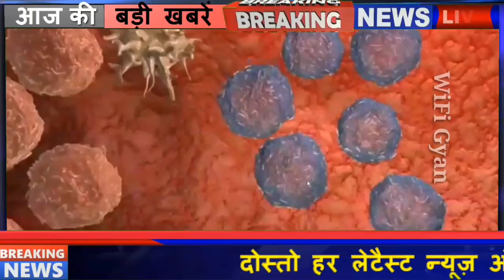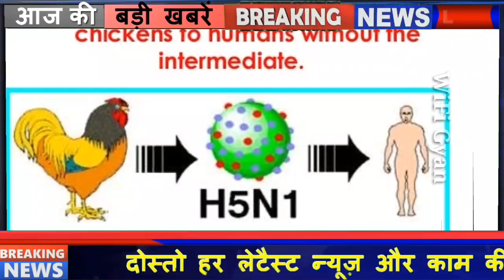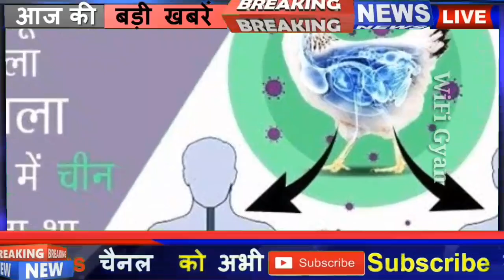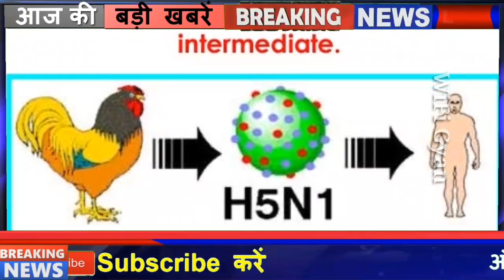पूरी दुनिया का होगा विनाश | सबसे बड़ी महामारी Bird Flu फैल गया भारत में | अब क्या होगा हे भगवान...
1. दिल्‍ली में बर्ड फ्लू की दस्‍तक! सेंट्रल पार्क में 100 से ज्‍यादा कौओं की मौत से मचा हड़कंप 2. Bird Flu: 6 राज्यों में बर्ड फ्लू की पुष्टि, दिल्ली में 16 पक्षियों की आकस्मिक मौत 3. Bird Flu Outbreak India Update | Chicken Prices Declines In Rajasthan, Madhya Pradesh, Chhattisgarh, Jharkhand | देशभर में 30 से 50 रुपए किलो तक गिरे चिकन के दाम; MP के कई शहरों में मार्केट बंद कराए गए - Dainik Bhaskar 4. इंदौर में बर्ड फ्लू के बाद 7 दिन के लिए चिकन दुकानें बंद, दूसरे ज़िलों से मुर्गा-मुर्गी लाने पर भी बैन 5. Bird Flu Avian Influenza WHO Update On Eating Chicken Eggs; Crows Death In Rajasthan, Madhya Pradesh | चिकन को 70 डिग्री पर पकाकर खाएं; कसाई घर और बीमार चिड़ियों के सम्पर्क में आए लोगों से दूरी बनाएं - Dainik Bhaskar 6. झारखंड में भी बर्ड फ्लू पर हाई अलर्ट, 1977 सैंपल जांच के लिए भेजे गये कोलकाता, जमशेदपुर में 4 कोओं की मौत से हड़कंप 7. छत्तीसगढ़ में बर्ड फ्लू को लेकर हाई अलर्ट जारी, 7 जिलों में पोल्ट्री फार्म से लिए सैंपल 8. Nepal stops import of poultry items from India following bird flu scare 9. Bird Flu Update News More Than 1200 Birds Killed In The Country Up Becomes The Seventh State Who Confirmed - Bird Flu Update: देश में 1200 से अधिक पक्षियों की मौत, यूपी बर्ड फ्लू की पुष्टि वाला सातवां राज्य बना - Amar Ujala Hindi News Live 10. Bird flu spreads in 7 states of India; 4 big parks of Delhi closed for public - देश के 7 राज्यों में बर्ड फ्लू ने पैर पसारे, दिल्ली के 4 बड़े पार्क जनता के लिए बंद | India News in Hindi